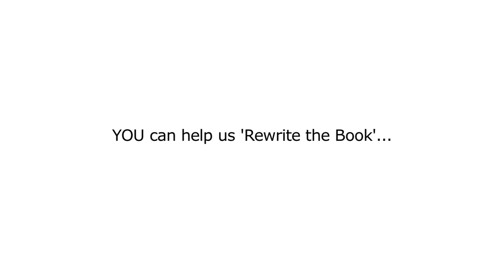Library of Birmingham - Frank Sidney Smith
Frank Sidney Smith has crammed an awful lot into his 82 years, and is more than willing to share his stories in a variety of ways that demonstrate his creativity and sheer appetite for life.

Born in a Kent workhouse and evacuated to the Midlands as a child, Frank is known in art circles for his autobiographical paintings and sculptures, charting the highs and lows of his eventful past. Highly detailed and rich in history, the pick of Franks work was featured in his book A Brush With Life, and a 2001 Telegraph article hailed the Kings Heath resident as Better than L.S. Lowry. Franks works are displayed proudly in Brindleyplaces Number 9 The Gallery, and also in Druids Heath Library, which Frank has come to regard as a home from home.
A regular visitor, Frank is a familiar face at the library, be it to enjoy a cup of tea with friends, attending adult learning classes, and, of course, a spot of reading.

Frank has also been a regular visitor to Birmingham Central Library, and still has sketches of the work in progress as it was being built in the 1970s. Despite painting from what he calls a photographic memory, Frank ventures into the librarys research facilities just to make sure that things are exactly as he remembered them... according to Frank, they always are!
Frank speaks warmly of Birmingham Libraries, saying: The library has helped me a great deal because you get research from books, you can borrow them, and it doesnt matter what it is, they will find the research for anybody. I have to thank them, all the tutors, all the helpers, everyone who works in the libraries. You feel at home here, and they always make you welcome.